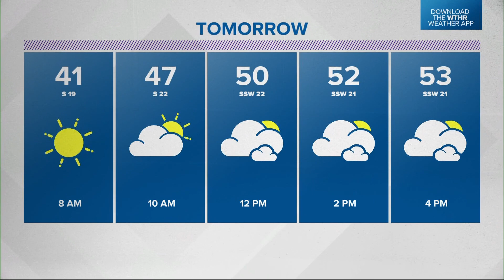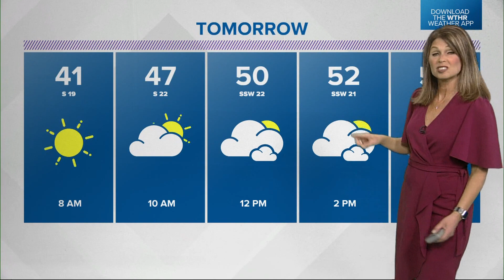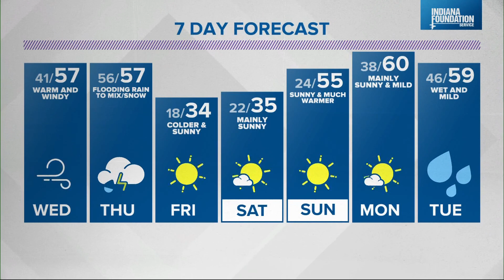Live Doppler 13 | 5 p.m. Update | Feb. 15, 2022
Angela has the latest forecast.